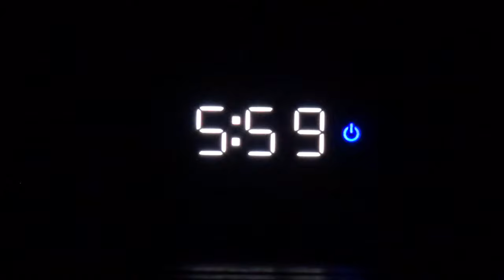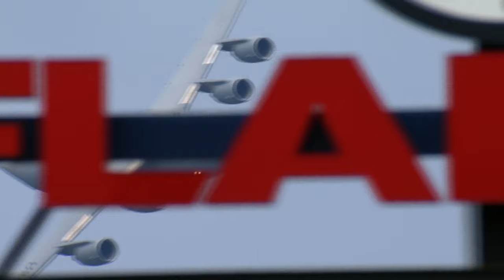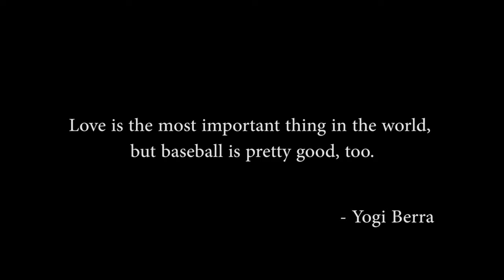Cam Locklear Liberty Baseball